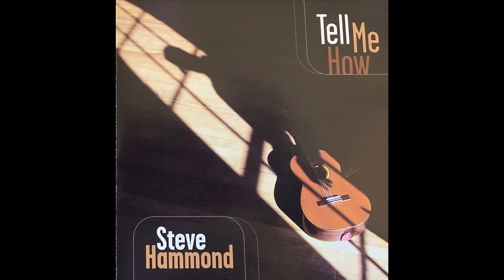Track 1 There is a Fountain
In 2006, Rev. Steve  Hammond recorded his album, "Tell Me How" (recorded by Good Mercy Music).